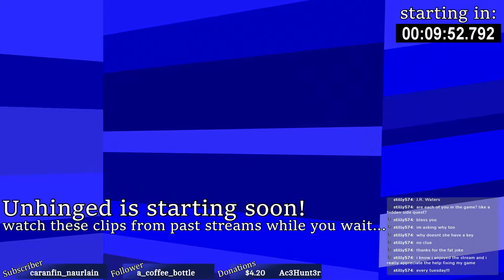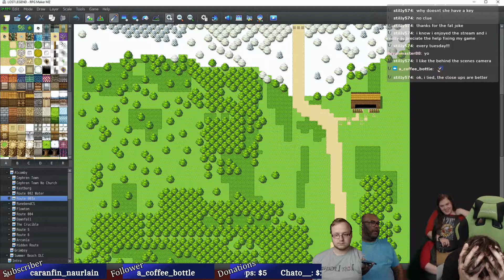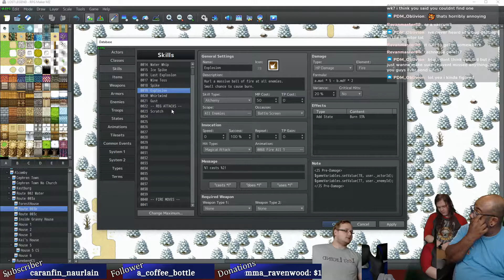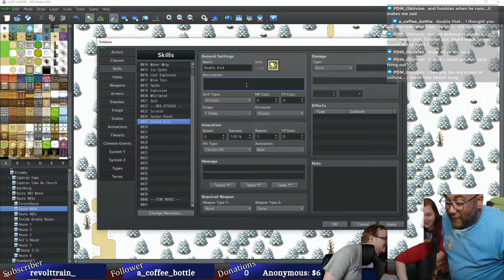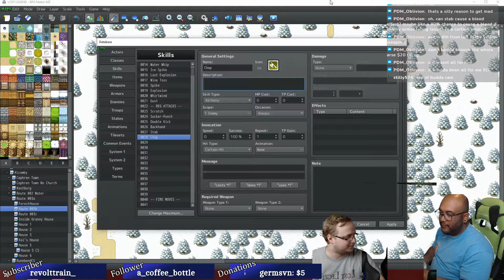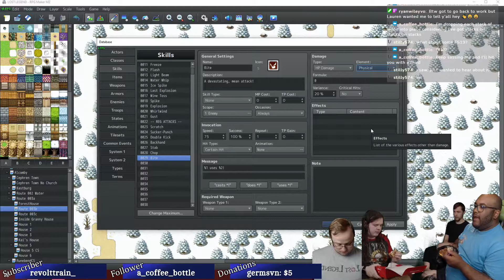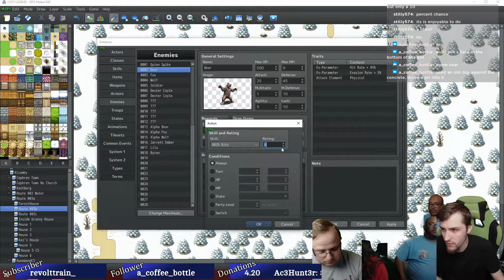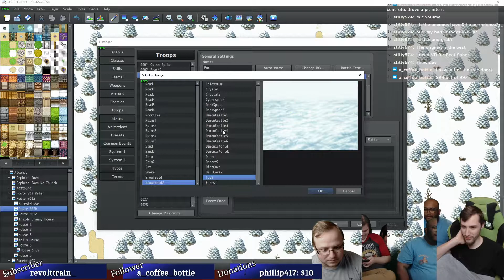LOST LEGEND DEV STREAM: MAY 18, 2021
This dev stream was pretty chill. We added some moves to the skills list, and added those moves to some of the mobs you'll be fighting in the wilderness between Runebend and Flowton. Then, we played Minecraft. Yay!

We love our Twitch mods!